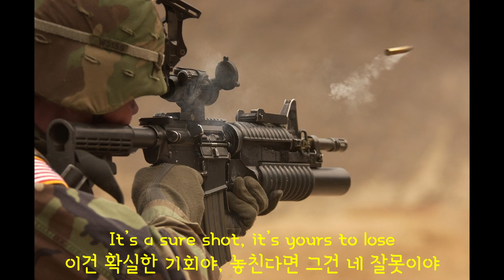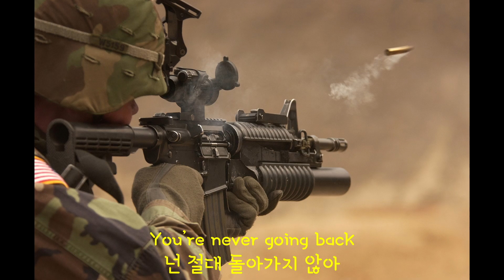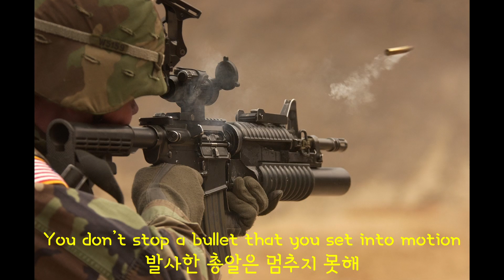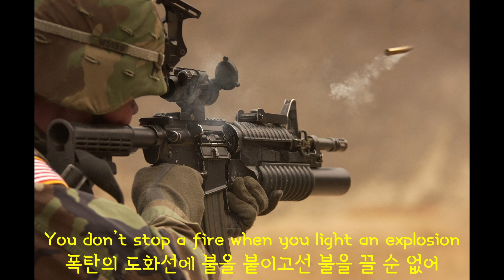Saint Motel - Bullet [가사번역]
※ 장르 : Pop, Alternative, Indie

피드백 주시면 감사히 받겠습니다.
본 영상으로 창출되는 수익은 전혀 없습니다.